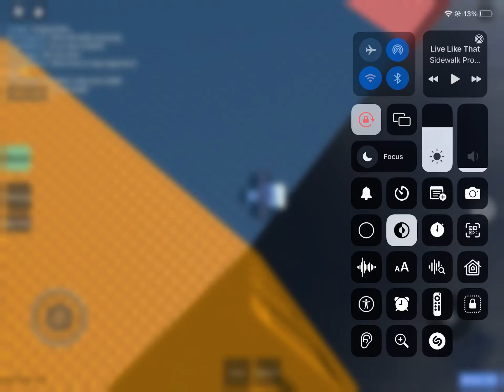CLASS 33++ (red portal) BOOSTERS